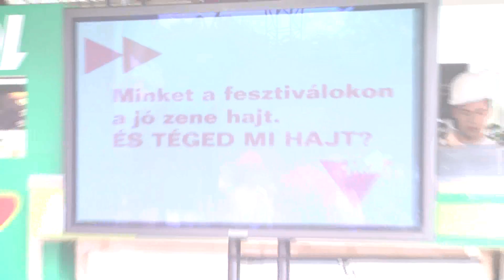Tankcsapda „Új nap vár" -- klippremier a VOLT MOL kútján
Sopronban a VOLT fesztiválon a MOL kútjánál debütált a Tankcsapda „Új Nap Vár" című dalához készített klipje.
A klipötletek pályázatán egy budapesti gyógyszerész, Százados Miklós munkáját választotta ki a zenekar, közel ötszáz pályamű közül.
A győztes maga irányította a felvételeket, ő lett a klip rendezője is.
A MOL kúti klippremiert követően a Tankcsapda a Nagyszínpadon is eljátszotta a dalt a rajongóknak.